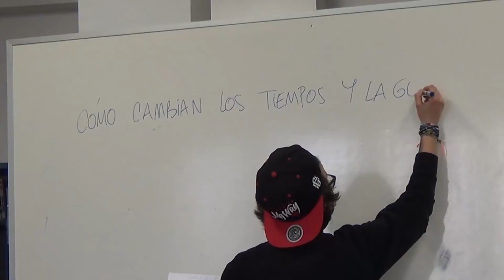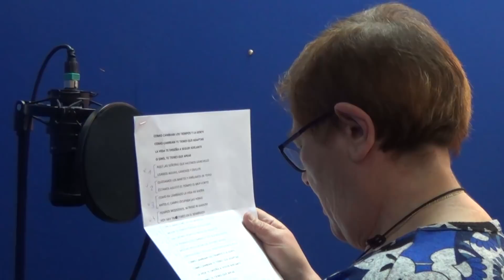"La vida te enseña a seguir adelante"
Videoclip realizado por el equipo audiovisual de 12Nubes para la canción "La vida te enseña a seguir adelante" compuesta en el taller de rap intergeneracional realizado por Saioa García-La Omega con el grupo de Tejiendo Relaciones.

Tejiendo Relaciones es un grupo de mujeres y de jóvenes que se juntan en torno al ganchillo y el punto, realizando acciones vinculadas con la comunidad, el arte,... todo ello enmarcado en la barrio de El Pilar, la interculturalidad y la intergeneracionalidad.

Un producto de la factoría KalezkaleVG (Programa Municipal de Educación de Calle- gestionado por Irse-Araba).

12Nubes se presenta como una experiencia pedagógica que vincula la acción educativa formal con la del espacio no formal promoviendo la reflexión en red y la participación de la ciudadanía.